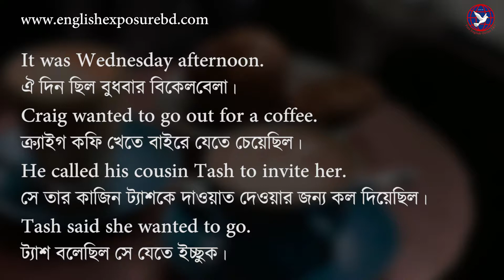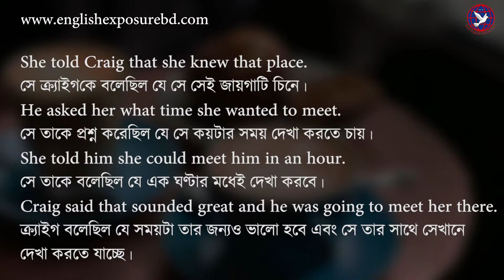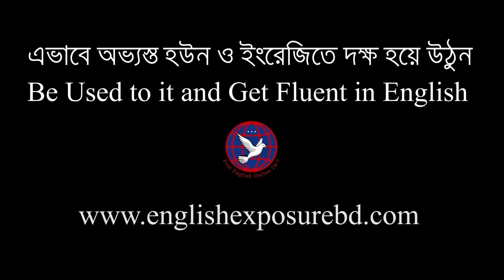Intermediate Level-04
English Exposures for Bangladesh

English Fluency in Artificial Exposures is a unique method by which people, having a little English reading skill, can be fluent in English by three months. It is a modern method by which only interesting and funny videos with English and Bengali Subtitles and audios with English and Bengali Texts are used as key materials. Moreover, we strongly avoid any kind of text books and grammatical methods during language development process in basic and intermediate levels (60 days). However, grammars are taught in advanced level for being aware of the overall formal and informal writings which are very important skill beside listening, speaking and reading.

Above all, our ultimate focused is on creating an artificial English Exposures (environment)  similar to real exposures for the Bangladeshi people through raising interest and confident among them and faster the English Language Development Process.

We know, artificial means not the direct or exact one and exposure means environment or surrounding. For example, we can speak in Bengali fluently because our people surround me speak the same language. We are having the direct exposures from the part of the country where we belong to that is why our ways of speaking differ from Dhaka to Chittagong, Barisal to Cumilla though it is the same country.

On the other hand, people from non-English-speaking countries can get fluent in English nearly native only living in the English-Speaking Countries because of having the direct exposures or interactions. But it not possible always for the people living in Bangladesh to have the direct exposures. That is why I have innovated a method, English Fluency in Artificial Exposures, by which I always try to make some artificial exposures though English Movies, Videos with subtitles and audios with texts to have a nearly similar impact of direct exposures.